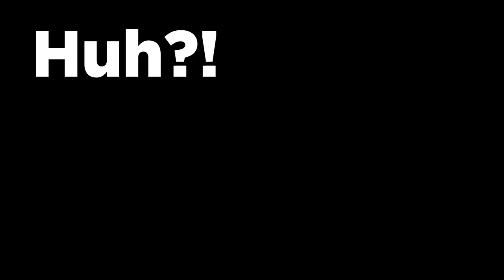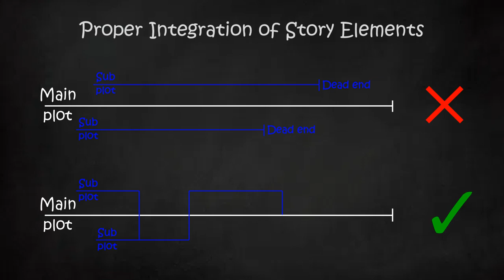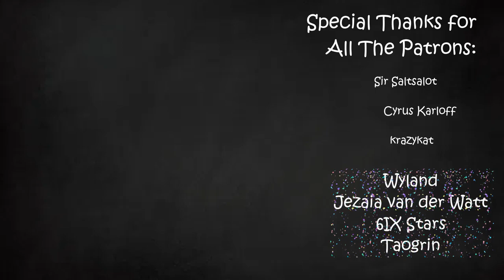Narrative Dead End | Part 38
Would somebody please just use their brains!

Music in order:
Bootleg Baron – Shantae and The Seven Sirens
Main Menu – Wii Party
Hero Mode Alterna 5 – Splatoon 3
Wii Shop Channel & Mii Channel – Super Smash Bros Ultimate
The Painful Way – Hades